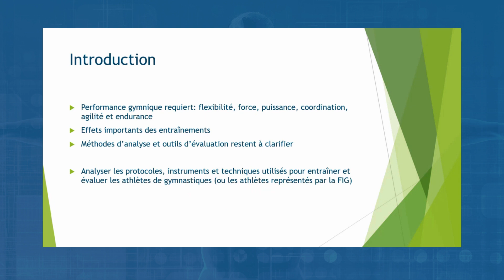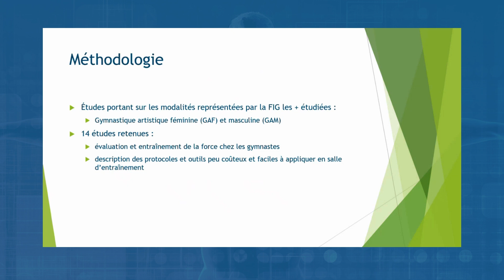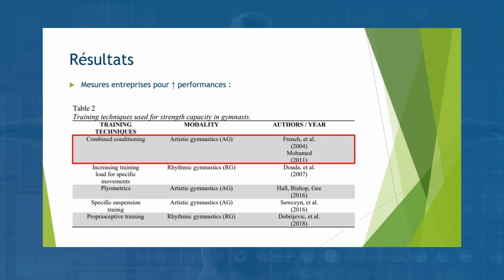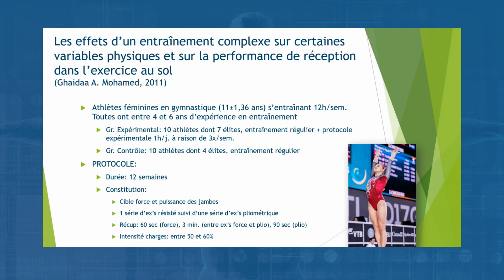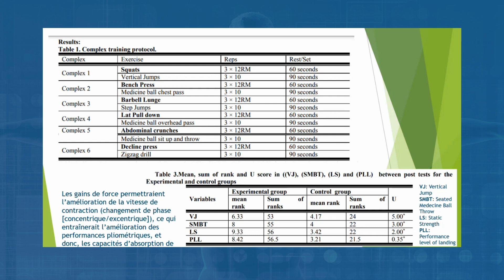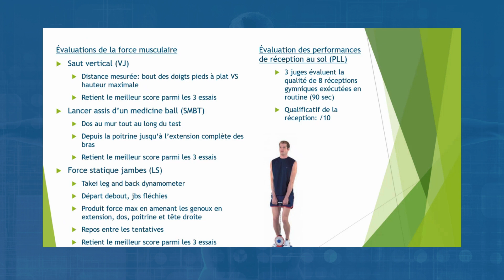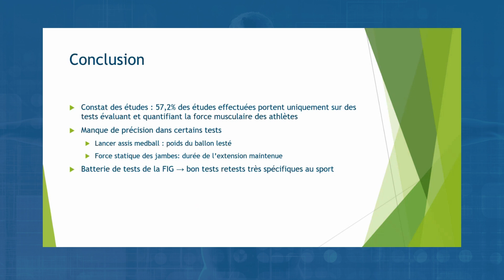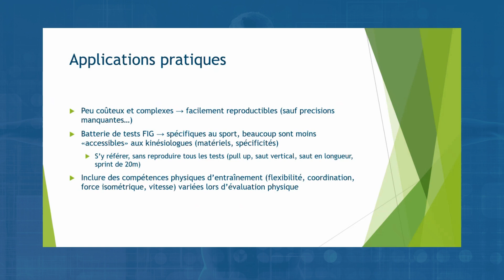CAPSULE KIN Catherine Caron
On parle des préoccupations concernant les tests de force en gymnastique avec Catherine Caron, stagiaire en kinésiologie à Excellence Sportive Laurentides (CDESL).